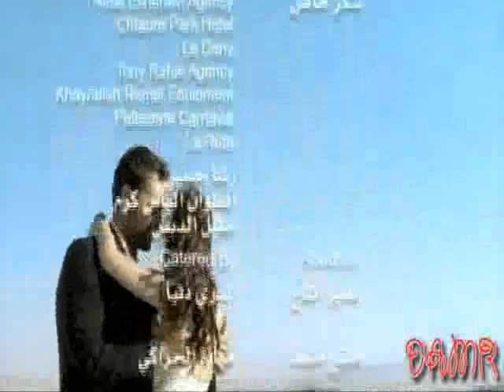nancy ajram lawn ouyounak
marodijeex